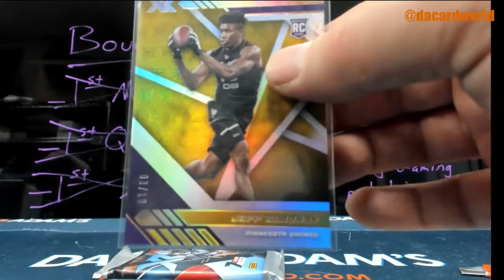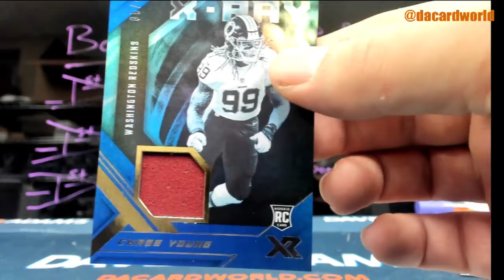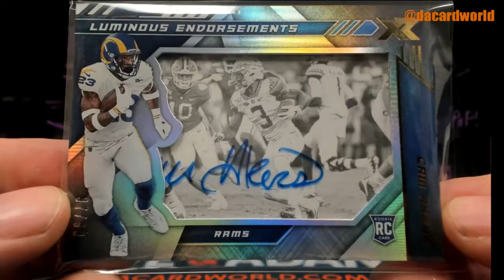Jordan's XR Football break